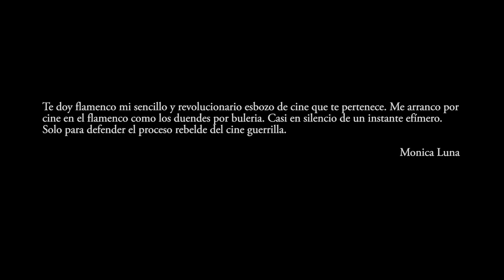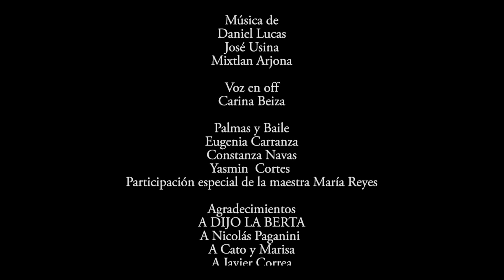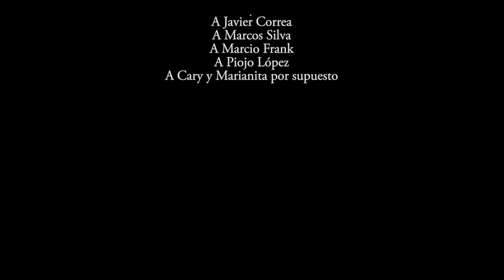LA ULTIMA VICTORIA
CORTO - HD 1080p